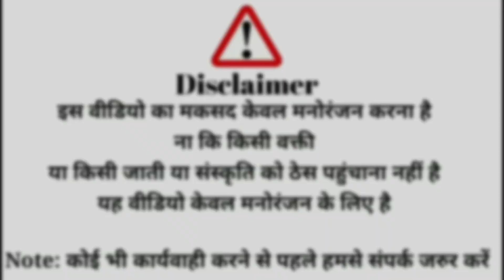आदिवासी कॉमेडी वीडियो केकड्या नाहार Adiwasi comedy video kekadya nahar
जय आदिवासी
         जय जोहार..
राधे राधे. 🙏🙏

ये विडीयो केवल हमारे आदिवासी भाईयो का मनोरंजन के लिए है !

दोस्तों उम्मीद है की आपको वीडियो पसंद आयेगा ओर मज़ा भी आयेगा तो हमरी अगली वीडियो जल्दी देखने के लिए बस एक लाइक ओर प्यारा सा कॉमेंट करूर करे ताकी हम जल्दी वीडियो ला सके आपके लिए... Thanks 🙏

Video credit :-
Presents By :- Aadiwasi Barela Group ( Comediyn Group )
Video title :- केकड्या न साऊ आयु मुडू खावाड्यू दाव...🤣
Director By :- Suresh barela
Custing By :- Sundar Jamra
Script Writer By :- Sundar Jamra. Dipak Jamra
Edit By :- Sampat Solanki
DOP :- Subhash Dawar
Graphic designer :- Dipak Jamra. Subhash Dawar
Comediyn By :- Mukesh barela. Dipak Jamra. Suresh barela...
Management :- Subhash Dawar
Label :- ( Barela Group Aadiwasi Comedy )
Makeup :- Suresh barela. Dipak Jamra
Dialogue :- Barela Group Aadiwasi 😜

Featuring :-

Suresh Barela

Dipu Jamra

Subhash Dawar

Sundar Jamra

Sampat Solanki

Mukesh Barela

And Team

वीडियो देखने के लिए सभी दर्शकों या दर्शकों का धन्यवाद और अनुरोध है कि वीडियो को अधिक से अधिक लाइक प्रदान करें। क्योंकि इससे हमें प्रेरणा मिलती है कि हम आपके लिए और भी बेहतर वीडियो पेश कर सकें!

इस लिंक पर क्लिक करें और वीडियो पूरा देखें